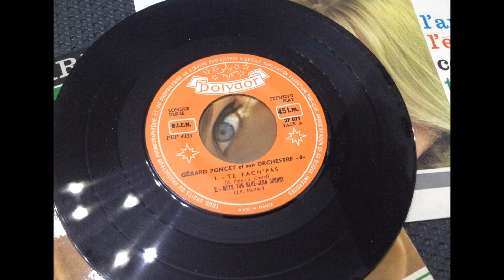GERARD PONCET , Mets ton blue jean johnny